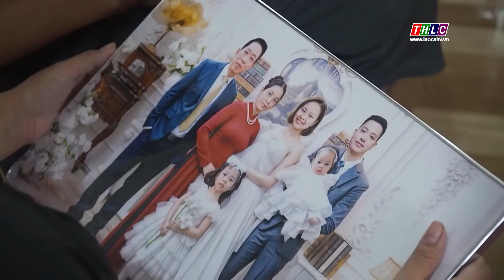Trao ảnh phục dựng cho người dân thôn Làng Nủ | THLC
Laocaitv.vn - Ngày 17/10, nhóm phục dựng ảnh miễn phí Skyline – Nét ảnh vượt bão đến từ tỉnh Hải Dương đã tổ chức trao tặng ảnh cho người dân thôn Làng Nủ, xã Phúc Khánh.

Đài Phát thanh - Truyền hình Lào Cai